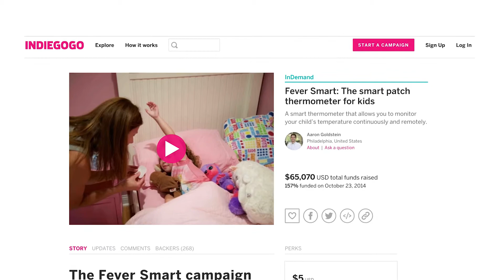Innovation Prize Awarded for Device That Continuously Tracks Body Temperature